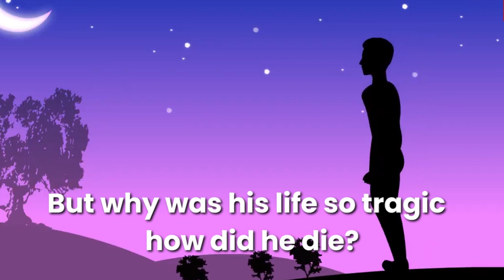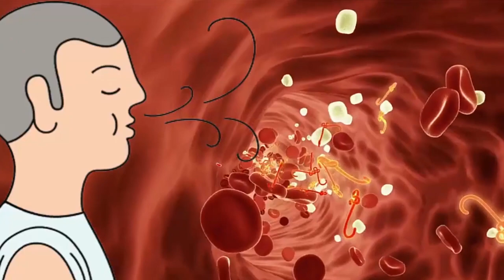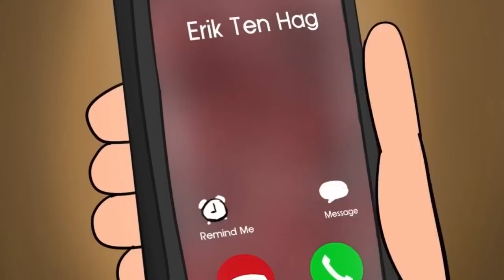Unravelling the Tragic Story of Tennis Star Vitas Gerulaitis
In this gripping and heartbreaking video, we delve deep into the tragic story of Vitas Gerulaitis, a tennis star whose life was filled with both triumph and tragedy. Join us as we unravel the extraordinary journey of a man who captivated the tennis world with his exceptional talent and charisma.

From his early days as a rising star in the tennis circuit to his historic victories at major tournaments, Gerulaitis seemed destined for greatness. His powerful and elegant playing style, coupled with his vibrant personality, made him a fan favorite and a household name.

Through exclusive interviews, archival footage, and in-depth research, we peel back the layers of Gerulaitis' life, exploring the triumphs and the demons he battled. From the pressures of the professional tennis world to his triumphs on and off the court, this video paints a comprehensive portrait of a complex and ultimately tragic figure.

Unraveling the Tragic Story of Tennis Star Vitas Gerulaitis is a poignant exploration of a life filled with both glory and despair, shedding light on the profound impact this tennis icon left on the world and the sport he loved. Join us as we uncover the highs, lows, and everything in between in this captivating journey into the life of Vitas Gerulaitis.